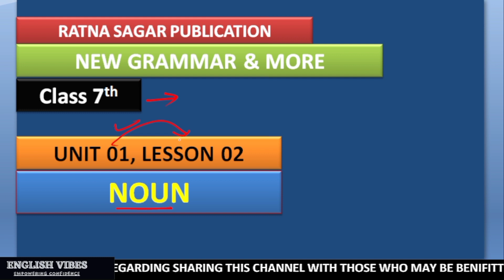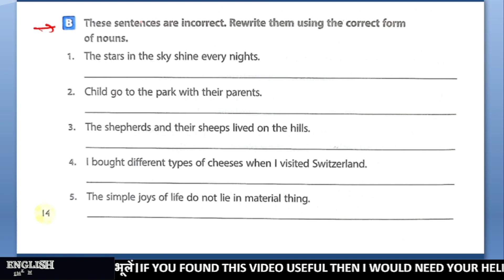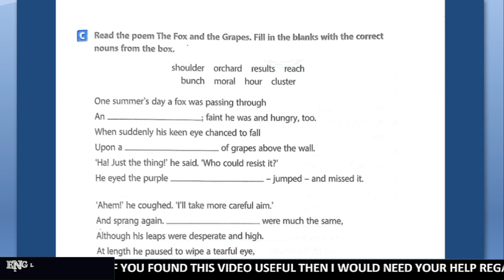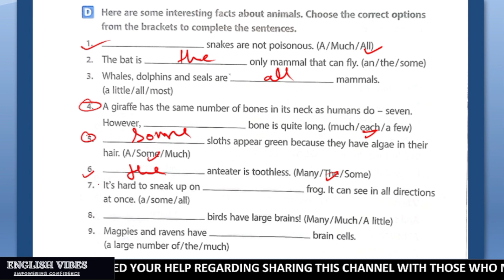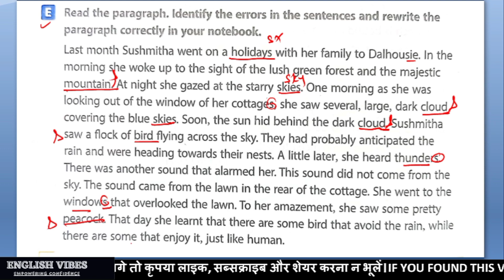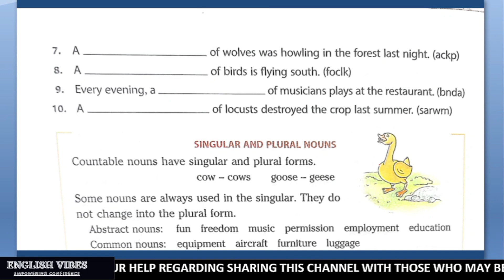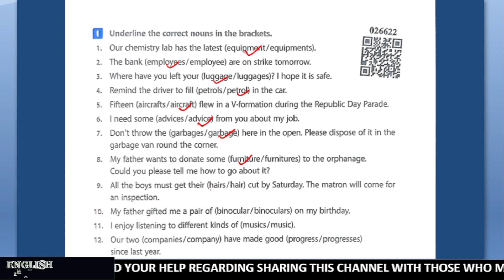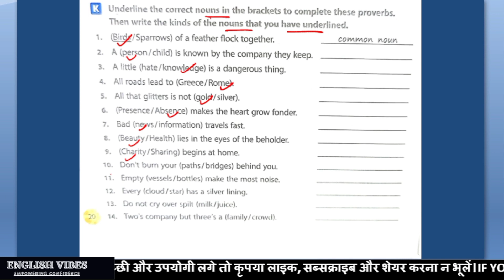Noun Class 7 Ratna Sagar, Grammar and More, Solved Exercise, Complete Solution, All Solved Exercise